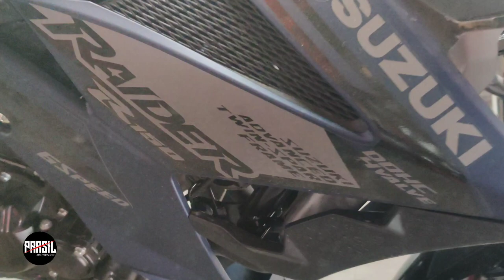2022 Suzuki Raider R150 Fi ULTIMATE MATTE BLUE || Quick Walkthrough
NEW 2022 Suzuki Raider R150 Fi Matte Blue
SRP: P112,400

TECHNICAL SPECS:
Max Power
13.6KW /10,000RPM
Max Torque
13.8NM/ 8,500RPM
Engine Type
4-STROKE, DOHC, 4-VALVE
Bore X Stroke
62.0MM X 48.8MM
Engine Displacement
147.3CC
Compression Ratio
11.5:1
Fuel System
FUEL INJECTION
Cooling System
LIQUID COOLED
Lubrication
WET SUMP
Starting
ELECTRIC / KICK
Ignition System
DC-CDI (DIGITAL)
Transmission Type
6-SPEED
Clutch Type (Primary)
HYDRAULIC WITH MULTI LAYER
CHASSIS
Suspension (Front)
TELESCOPIC, COIL SPRING, OIL DAMPED
Tire Size (Front)
70/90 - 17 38P (TUBELESS TYPE)
Tire Size (Rear)
80/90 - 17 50P (TUBELESS TYPE)
Brakes (Front)
DISC
Brakes (Rear)
DISC